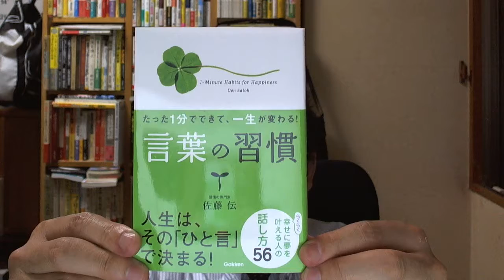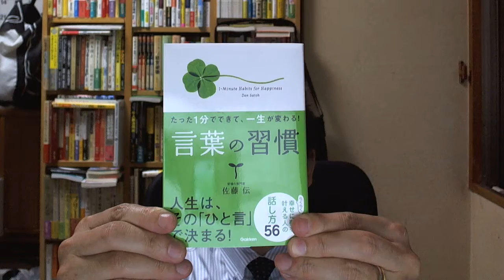■たった１分でできて、一生が変わる！言葉の習慣